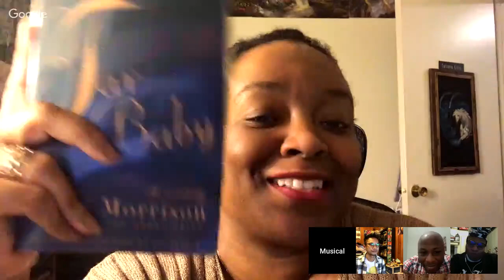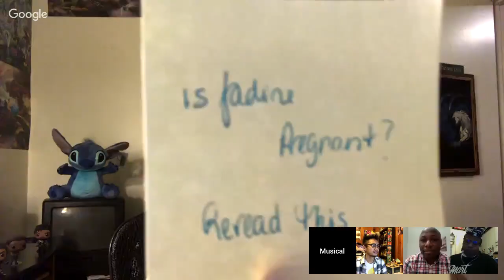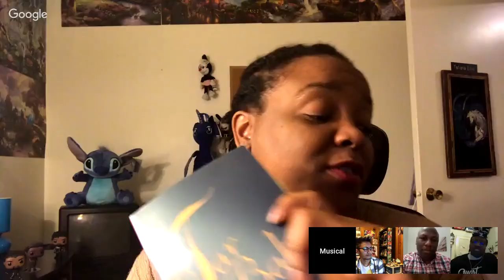Tar Baby Live Discussion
It would be much appreciated to click the link below if you’re interested in picking up any of my recommendations. It will help fund my incessant book buying, reading, and reviewing.